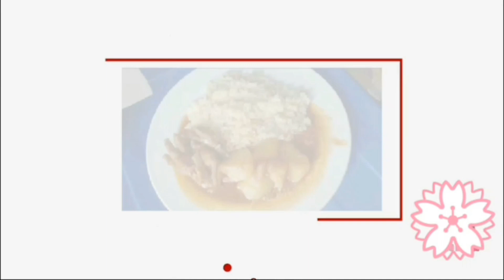Organização Da Cozinha | Mudei As Coisas De Lugar | YouTube Moz